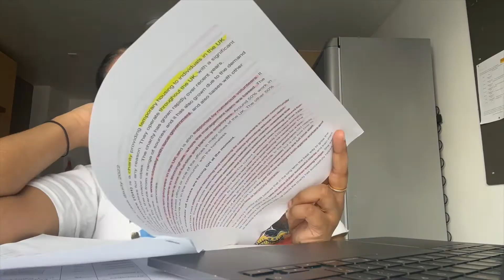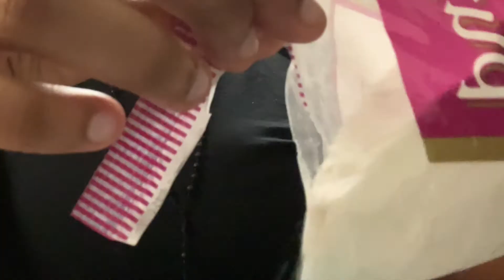forcing myself to have a productive day| gym, deadlines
I hope this video motivates you to do what you need to get done but if it doesn't then. that's fine too🥲